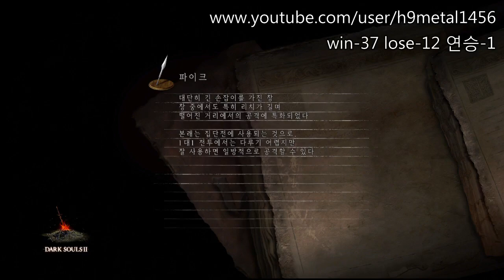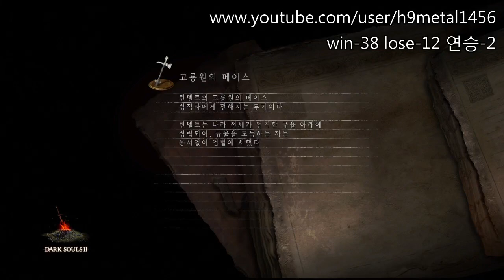[메탈]다크소울2(Dark Souls2) 성직자 청의수호자(PVP) 침입 8화